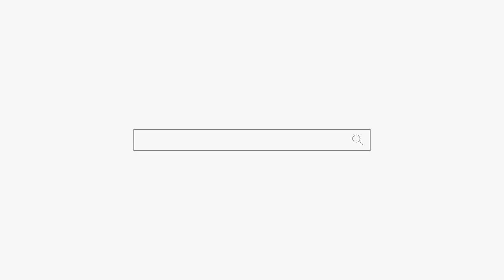포기할 땐 포기해야돼 아빠! 일산 점집 용군TV 서천사